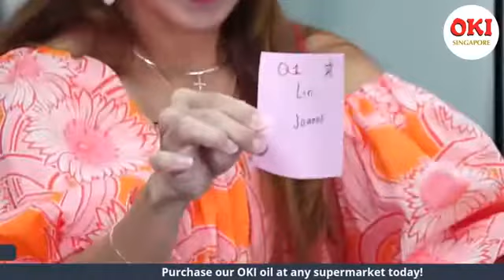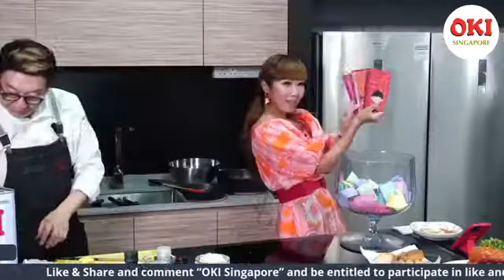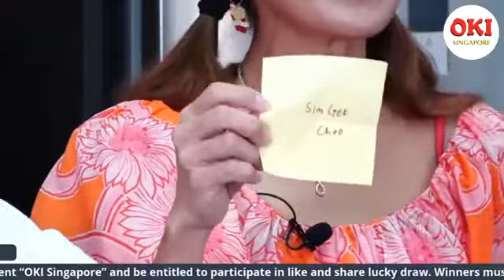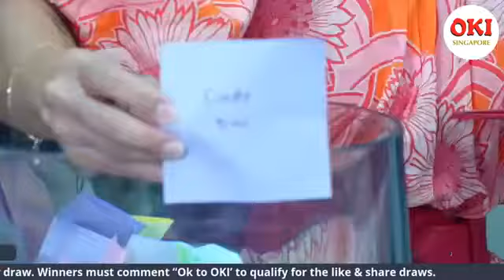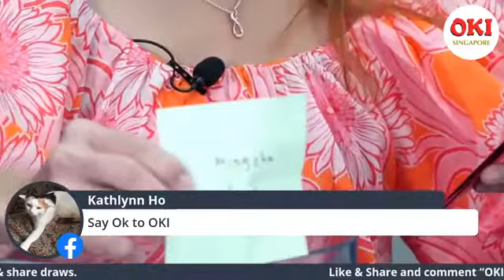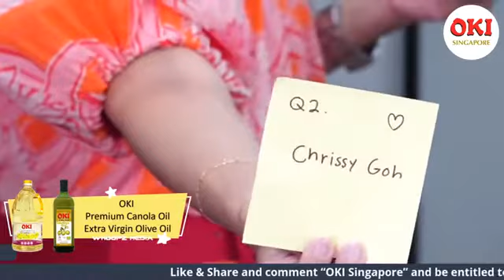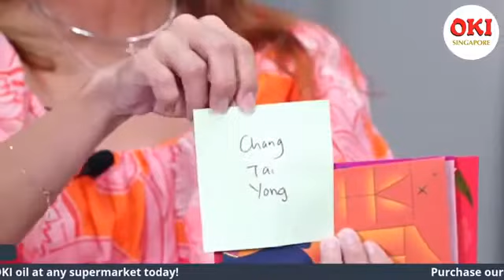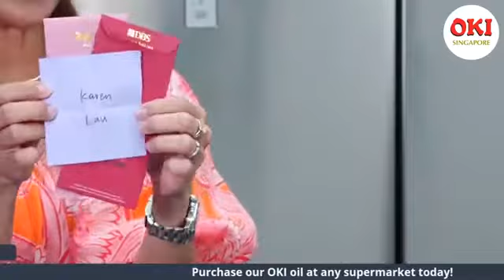Facabook Live Show : Chef Eric Teo with OKI Oil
What happens when you mix Canola Oil with Olive Oil? Join Chef Eric Teo to find out how to put together your very own OKI Chilli Crab and other Oki-licious Recipes!

(This is a throwback live show from OKI Singapore Facebook in July 2021.)